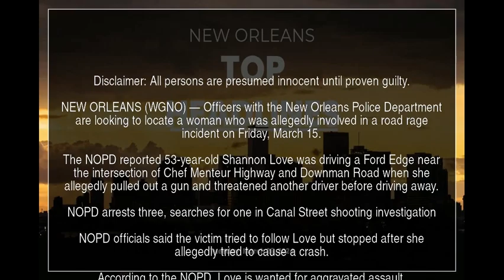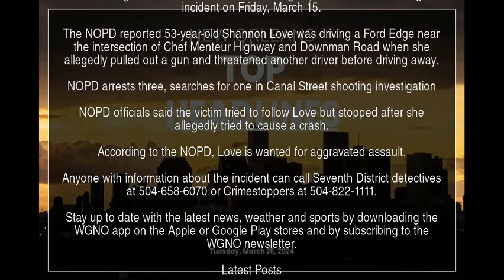Woman wanted following ‘road rage’ incident in New Orleans East | YT News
NEW ORLEANS (WGNO) — Officers with the New Orleans Police Department are looking to locate a woman who was allegedly involved in a road rage incident on Friday, March 15.

The NOPD reported 53-year-old Shannon Love was driving a Ford Edge near the intersection of Chef Menteur Highway and Downman Road when she allegedly pulled out a gun and threatened another driver before driving away.

NOPD arrests three, searches for one in Canal Street shooting investigation

NOPD officials said the victim tried to follow Love but stopped after she allegedly tried to cause a crash.

According to the NOPD, Love is wanted for aggravated assault.

For the latest news, weather, sports, and streaming video, head to WGNO.

New Orleans Police Department Shannon Love Chef Menteur Highway road rage incident YTNews YT News Youtube news News Daily news Sports news Political news Economic news Cultural news International news Hot news YT news Youtube News Iran news World news Special news Analytical news Election news Technology news Entertainment news Israel news